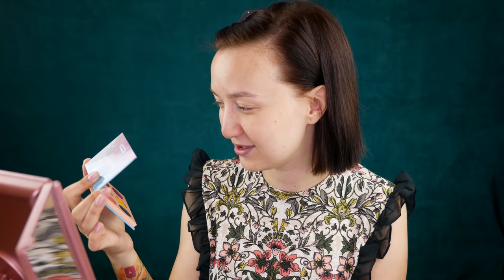МАКИЯЖ СТАРЫМИ ФАВОРИТАМИ И ЛУЧШИЕ ЗАМЕНЫ ДЛЯ ВСЕГО 🔥🔥🔥+ сюрприз 😚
В этом видео я делаю макияж теми продуктами, в которые была влюблена год назад. Так ли они до сих пор хороши?

В видео я показывала текущие фавориты:

4) Палетка Makeup Revolution Dragons Heart Скидка 10% с купоном BEAUTY
7) Консилер Maybelline Instant Anti Age Eraser (5 Brightener) Скидка 10% с купоном BEAUTY
8) Тушь Loreal False Lash XFibre Скидка 10% с купоном BEAUTY
9) Тональная основа YSL Touche Eclat All in One Glow (B20)
10) Хайлайтер Loreal Mon Amour (Sparkling Love) Скидка 10% с купоном BEAUTY
11) Палетка Makeup Revolution Renaissance Glow Скидка 10% с купоном BEAUTY
15) Помада Golden Rose Long Stay (13) Скидка 10% с купоном BEAUTY